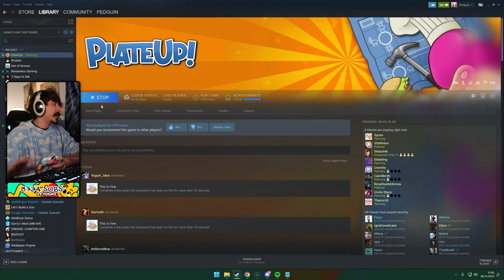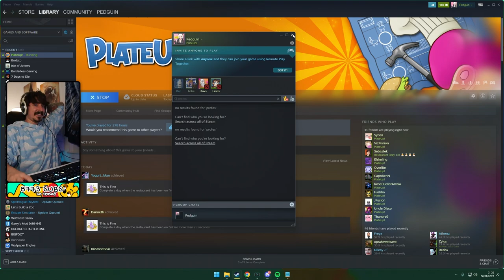30 Player Plate Up is INSANE!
How many cooks are too many? 30. 30 cooks are too many cooks.